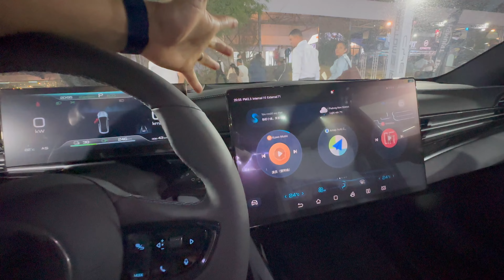BYD presentó sus modelos eléctricos | Han - Dolphin - SEAL en Costa Rica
BYD presentó tres nuevos modelos 100% eléctricos en Costa Rica, se tratan del sedán de lujo BYD Han, el SUV compacto BYD Dolphin y el sedán de alto rendimiento BYD Seal.